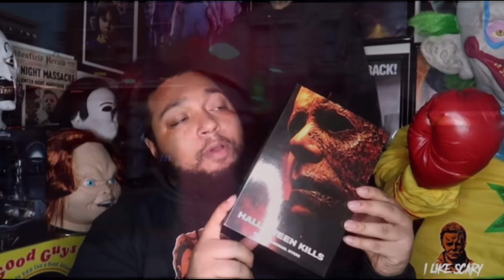MY TOP 5 MOST ANTICIPATED HORROR MOVIES OF 2023!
So at this point it’s not just where to get started, but how do you stop? There’s so much that you could keep on collecting forever, even if the market suddenly dried up. You could make a full-time hobby out of simply collecting all types horror souvenirs from every movie THIS IS WHO I AM